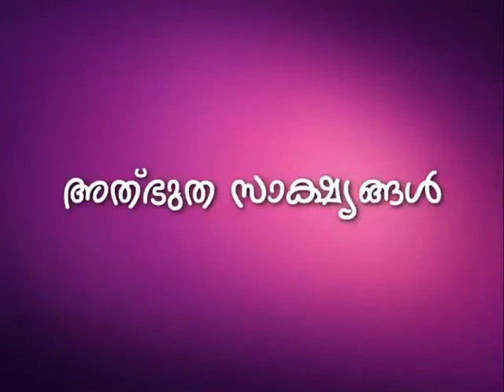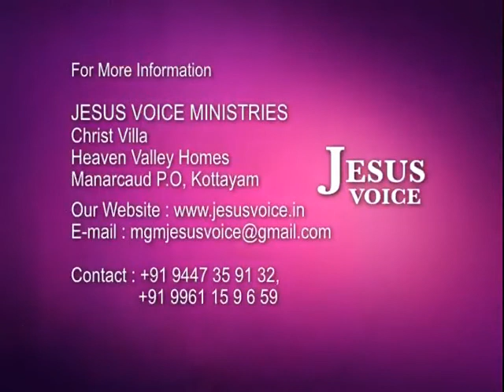Bro. Ani George -Jesus Voice-Episode-225(10-12-2012)